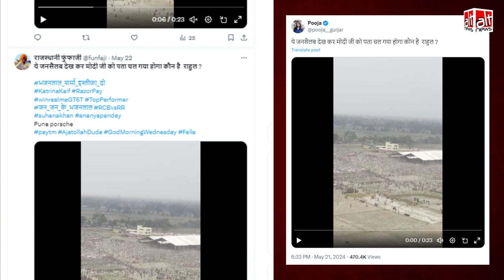क्या ये क्लिप Rahul Gandhi की जनसभा में इकट्ठा हुई भीड़ का है?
Social media users have shared a video claiming it shows the crowd at a Rahul Gandhi rally. Alt News found that the aerial view scene was actually from a public meeting by PM Modi.